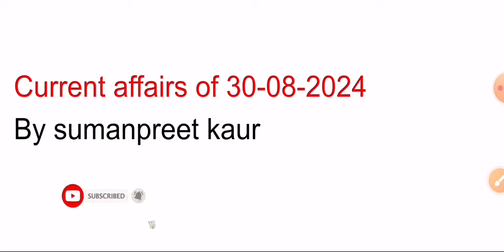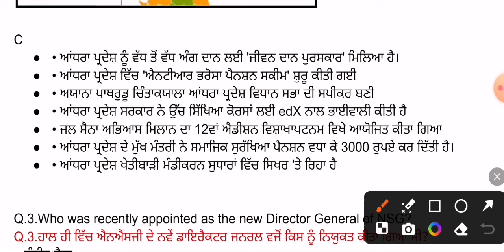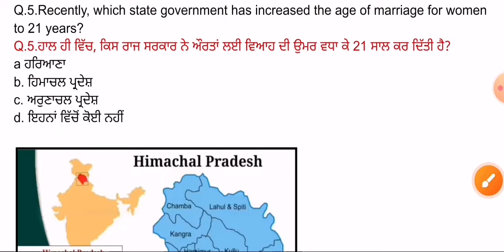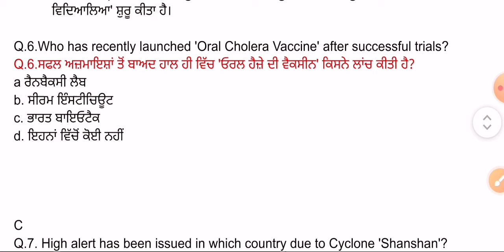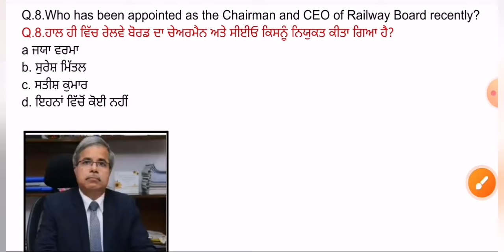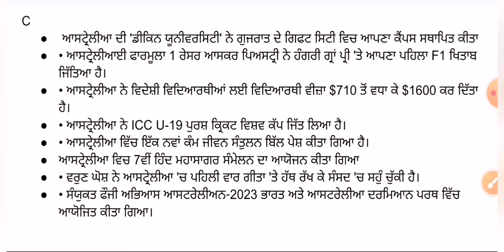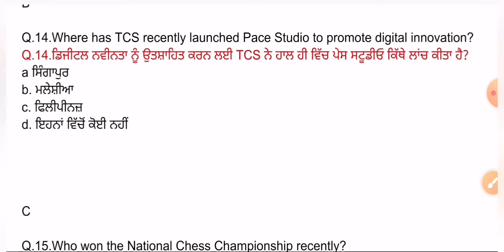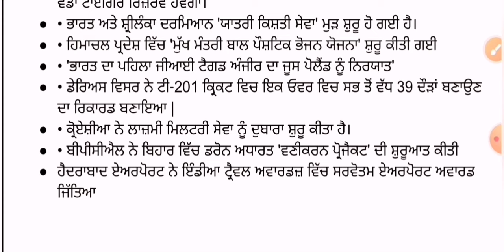30 August 2024 Current Affairs 🔴 Current Dose 1136 🔴 Current affairs in Punjabi 🔴currentaffair